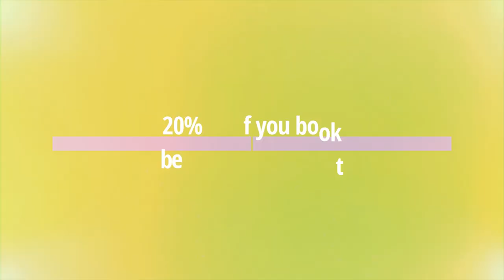RECONNECT AND FIND YOUR PURPOSE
It's time to take control! Attend the 2021 FIND YOUR PURPOSE Women's Retreat and answer the two most important questions about YOU.

You'll find your authentic identity and purpose at this retreat. When you embrace who you really are and what you were born to do, you'll experience a sense of happiness and contentment that you never thought possible!

For more on finding your purpose and creating your real success, listen to FIND YOUR PURPOSE NOW podcast or wherever you get your podcasts.

For more successful survivors of childhood trauma, go For more from successful survivor, Rhonda Sciortino, go

Please share this with anyone who's gone through a rough time or who is having a tough time now. We truly can succeed in life because of all we've been through. What we go through makes us stronger, more resourceful, more resilient, and is the biggest clue to the fulfillment of our purpose.